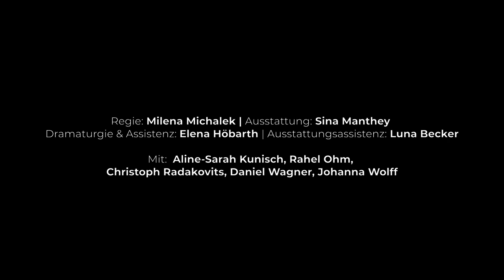KORALLI KORALLO - Trailer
KORALLI KORALLO
von Milena Michalek und Ensemble
Uraufführung | Eigenproduktion

Premiere: Di, 14. Sep. 2021 | 20:00

Ich seh hier nur Gerümpel, ich seh hier nur Gerümpel.
Ich sag ja gar nix, ich sag nur was ich sehe: Gerümpel.

Sie sind kompliziert und wunderschön. Korallen sind schwer zu vereinzeln, uralt und sie sterben, weil die Meere zu warm sind. Eine kleine Gruppe von Dichtern mit Rucksäckchen setzt sich gemeinsam in Bewegung. Ein Ausflug, ein kühnes Vorhaben, zerfallen sie dabei doch ständig. Ein Monument erweist sich als schillernder Friedhof ohne Infotafel. „Die Kombination aus dem steilen Abgrund links neben uns und deinen am Rücken gefalteten Armen kommt mir fahrlässig vor“, spricht Mensch. Und wie spricht Koralle? Vielleicht so: „Wir wissen nicht wo wer aufhört, wo wer anfängt.“

Wie kann man sich verwandt machen zwischen den Spezies? Wie trauern um den Verlust der Korallen? Was passiert, wenn wir Menschliches- und Natursterben eng miteinander verbunden sehen auf der Suche nach einer Sprache des Sterbens, in der es immer auch um eine Sprache des Lebendigen geht. Denn Sterben tun wir lebendig. Das ist ja die Krux.

Regie: Milena Michalek | Ausstattung: Sina Manthey | Dramaturgie & Assistenz: Elena Höbarth | Mitarbeit Ausstattung: Luna Becker

Mit: Aline-Sarah Kunisch, Rahel Ohm, Christoph Radakovits, Daniel Wagner, Johanna Wolff

Trailer: Osama Rasheed